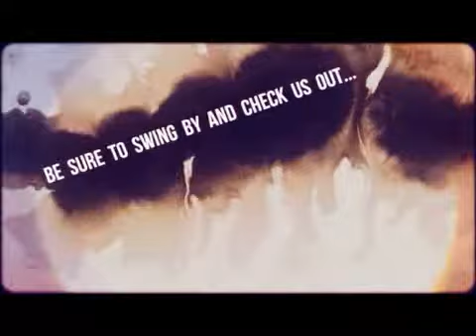Heat Seeking Herps: Steel city reptile show promo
My promo vid for the steel city show on April 7th.